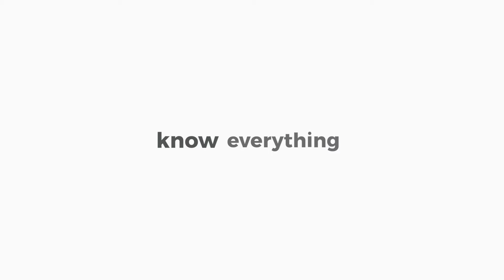fête Greenville TV - April 18 - 21. Shows to see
FGTV was filmed at The Velo Fellow - go see 'em! Help us support our local arts and music scene.
Thanks goes to Erica Berg, Grey Thompson, Matt Morgan, Silas Rowland and SitNSpin Recording Studios.